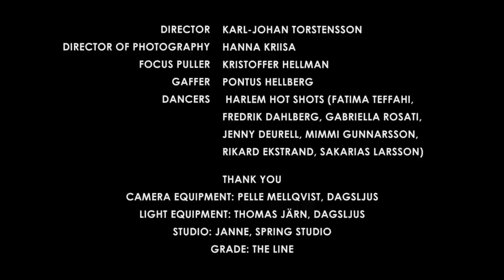When Rhythm Moves Us - Jam Session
Jam session - A part of our project When Rhythm Moves Us

Made by us to learn and get deeper in to the feeling and understanding of Jazz dance history. Read more about Jazz and Lindy Hop history and the Afro American roots in books like the Frankie Manning Biography, Jazz Dance The Story of American Vernacular Dance by Marshall and Jean Stearns etc

Jazz music started in America and syncopated rhythms soon spread and arrived in Stockholm during 1919 thanks to the 369th regiment military orchestra the "Hellfighters Band" lead by James Reese who played what we learned to call jazz rhythms in France during the world war.

The scene in Stockholm was fairly good through the 20s, 30s and 40s. Music was super good. Dancing were more focused on Foxtrot and mixed swing styles. Some where doing what they called Jitterbug. A deep connection between Swedish dance and jazz dance culture and the roots in Harlem started in the 80s when we had Albert Minns, Frankie Manning, Norma Miller and many more started spending time in Stockholm teaching and passing on their knowledge. Stockholms swing dance culture grew big and with deep roots in the traditional rhythmical approach. We cannot thank these old-timers enough for the contribution they made and all the inspiration they have given us. Frankie Manning once said: I just wish everybody could do this dance. We wish the same and promised to keep spreading the knowledge about this.

In this video you will see improvised Lindy Hop, jazz dancing and some charleston and tap. Improvisation is one of the free and amazing parts of swing dancing. Sometimes you will see what we call quotes. Short steps made famous by original dancers that we use in our improvisation to express our feelings in the moment. In improvisation, you either fly free or hold on to steps and techniques you know and play around with them in connection to how the music moves you at the moment.

WHEN RHYTHM MOVES US
A film project made out of inspiration - For us to remember, create and to hopefully inspire.

BACKGROUND
Through film, many generations of dancers, their expressions, styles and routines are remembered and kept alive.  Our studies and this project is our contribution to this tradition. Many steps and all the routines are traditional and created during the1930s-1950s.

PARTS
Improvisation and choreography makes the different chapters in this film. Choreographies are filmed not only for sharing our favorite routines, but also to share an idea about expressions, style and rhythm based dancing. By sharing we hope to inspire others to follow their own unique voice, style and passion.

AESTHETICS
This project is a collaboration between Harlem Hot Shots - Stockholm, Karl Torstensson (Director), Hanna Kriisa (Director of Photography). Aesthetics was formed through a mash up inspired by simplicity, old school light design and todays modern film techniques. Modern high quality cameras was used with 1960s lenses to create highest quality photage with softer contrast and definition. Room and lights are inspired by Spirit Moves by Mura Dehn (1940s). No distractions, only pure dancing.

DANCERS:
The Harlem Hot Shots is a group of dancers profoundly inspired by the greats of the jazz era. Representing styles that originally derived out of Harlem during the prime time of swing. Rhythm, improvisation, personal expressions - freedom.

This film is a part of a collection of traditional swing dance choreographies we filmed for the help of spreading knowledge on the origins and original styles in swing and jazz dancing. Filmed in an environment with no distractions. The idea is to give a clear picture of the original rhythms and movements uniquely interpreted by each individual dancer.

By making this film we also want to thank all dancers that contributed to these dance styles and choreographies. For originating these styles and steps. For choreographing them and sharing your passion with the world. Dancers such as Frankie Manning, Norma Miller, Esther Washington, Chazz Young, Sugar Sullivan, Albert Minns, Leon James, The Whitey's Lindy Hoppers, the hole cast of The Spirit Moves, Mama Lou Parks and her dancers, Mabel Lee, Dawn Hampton with your endless joy and many many many more.